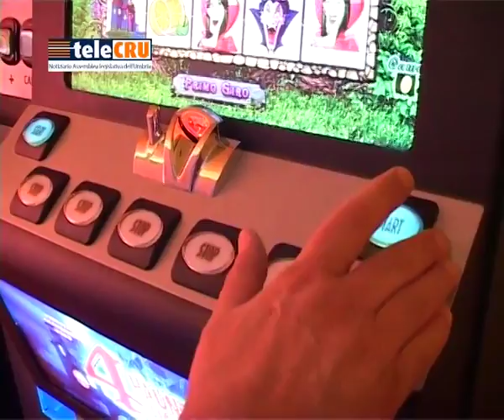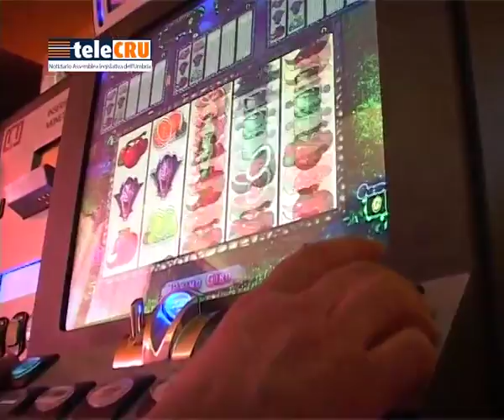Ludopatia: approvata legge contro gioco patologico - Seduta del 14 novembre 2014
14/11/2014 - L'assemblea di Palazzo Cesaroni ha approvato con 20 voti a favore, 1 no (Valentino-FI) e 4 astenuti (Nevi, Rosi-FI e Mantovani, Monni-Up/Ncd)  il disegno di legge “norme per la prevenzione, il contrasto e la riduzione del rischio della dipendenza da gioco d'azzardo patologico”.